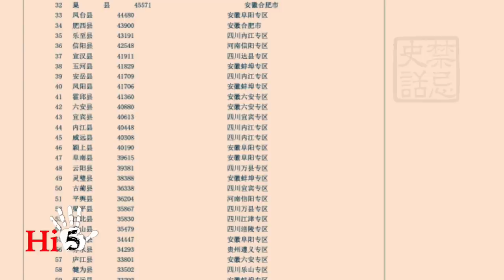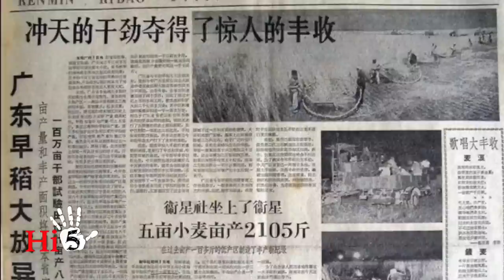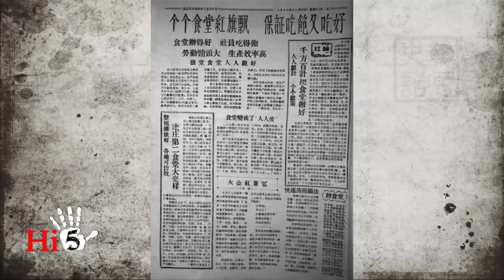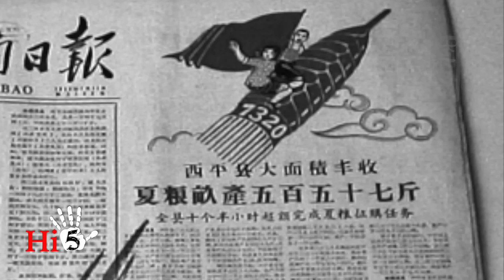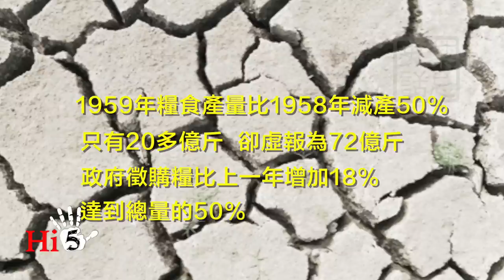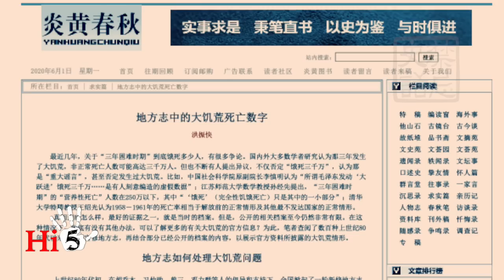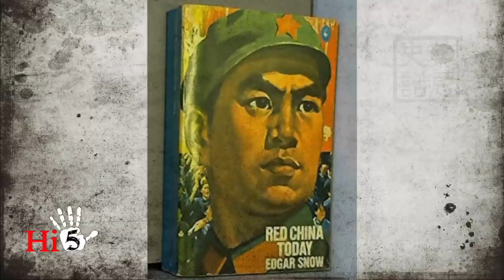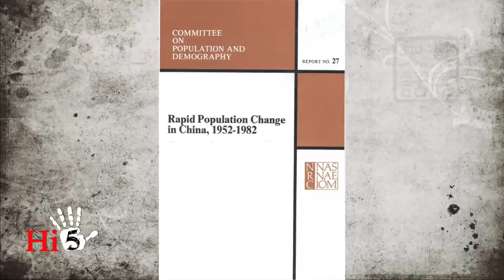🌟【經典重溫】禁忌史話：大饑荒 （1）到底死了多少人？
中國1958年發起“大躍進”運動以後，出現一場延續了四五年之久的大饑荒，使中國幾千萬人餓死。無論以任何標準衡量，都是一場極其嚴重的人間悲劇，人類悲劇。儘管它發生在六十多年前，但是今天回憶起來仍然是觸目驚心。但是由於中國官方故意淡化和掩蓋，仍然拒絕提供正式的統計數字，歷史教科書中也沒有這個内容，因此又有多少中國人知道這場災難的嚴重程度和發生的原因？又因在這場災難中餓死的幾乎都是在中國最底層的農民，有多少人願意為中國農民的厄運鳴不平？